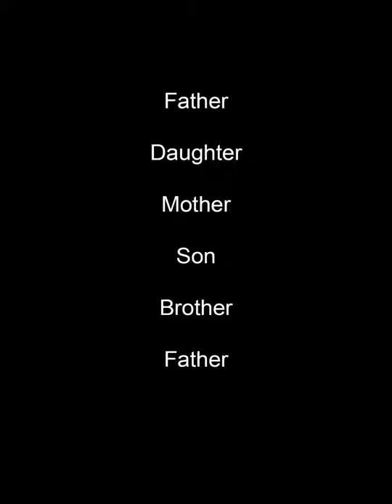DNA Movie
iPad finger drawings morph from one family member to the next.